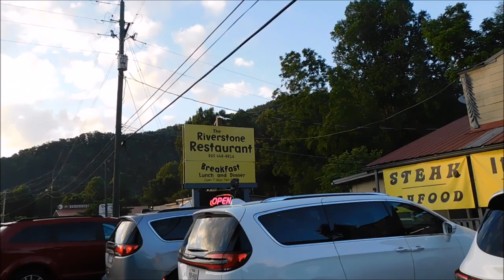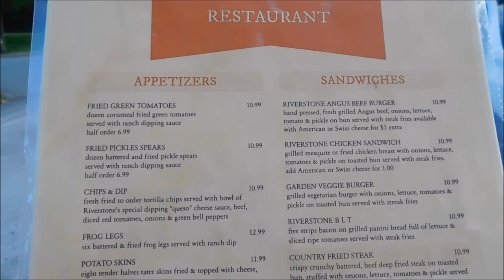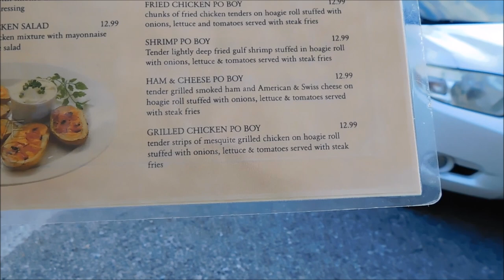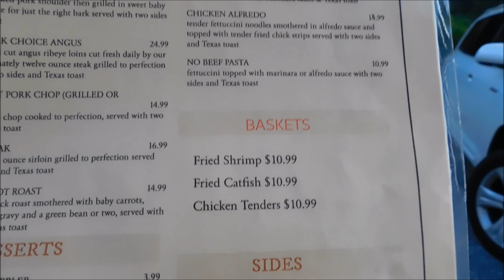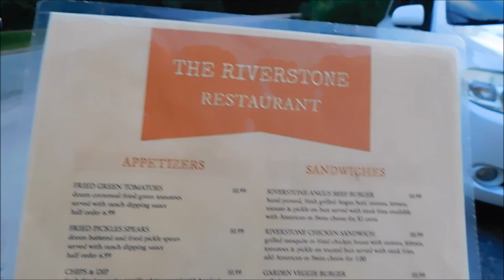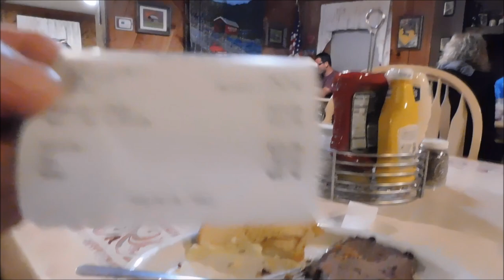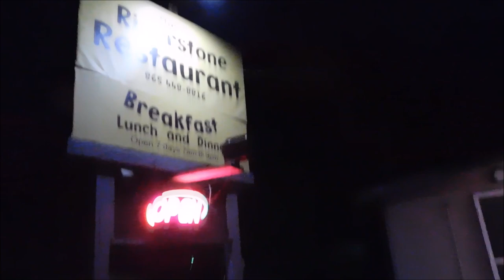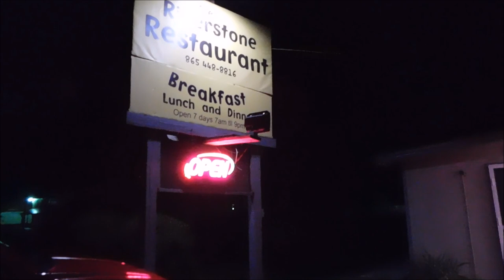Riverstone Restaurant, Townsend TN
Join us as we go for dinner at Riverstone Restaurant in Townsend Tennessee

Riverstone Restaurant
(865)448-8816